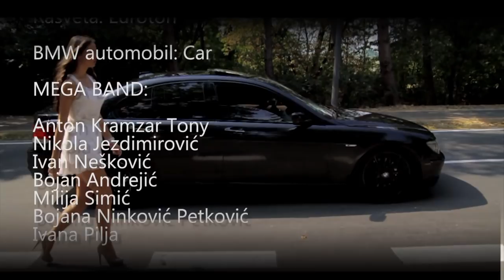Mega Band - Jabuka za greh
Video production Bozidar Bato Marjanovic
Text Gordana Milutinovic
Muzika Goran Milutinovic
Aranzman Goran Milutinovic
Veliko hvala ovim prelepim devojkama bez kojih ovaj spot nebi izgledao ovako dobro!